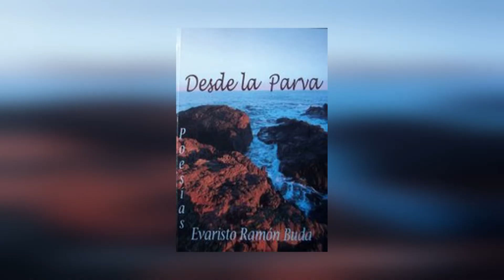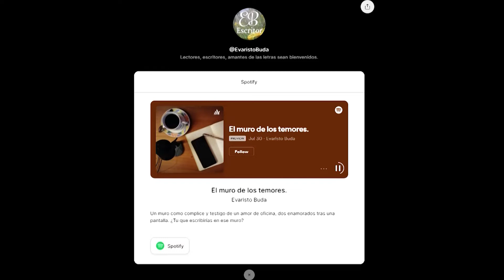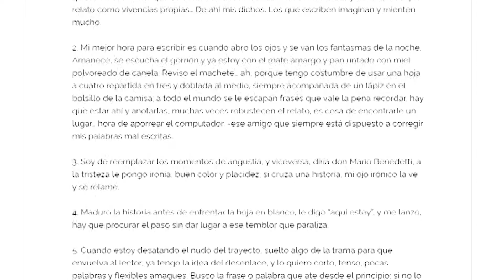LAURA CONTIGO -EVARISTO RAMÓN BUDA-BLOQUE 1